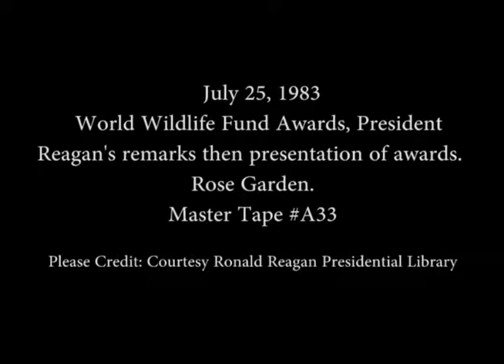President Reagan’s Remarks at the World Wildlife Funds Award Ceremony on July 25, 1983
Full Title: President Reagan’s Remarks and then Presentation of the Awards at the World Wildlife Funds Award Ceremony in the Rose Garden on July 25, 1983

Access Restriction(s):Unrestricted
Use Restriction(s):Unrestricted